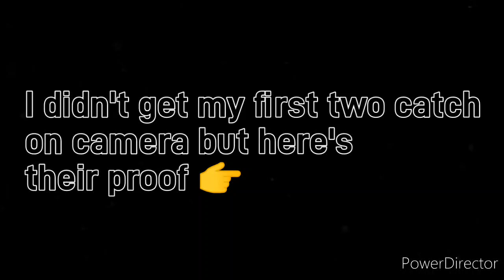15 CROCODILE encounters||PLAY TOGETHER||Catching Crowned CROCODILE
as u may have noticed in the video i have got 6 crocodile with feine rod
and two crocodile(including one crown) using pro rod
rest all the rods have snapped for me so far

also the time schedule for spawning these may be right but i have got mine throughout random times even out of schedule too